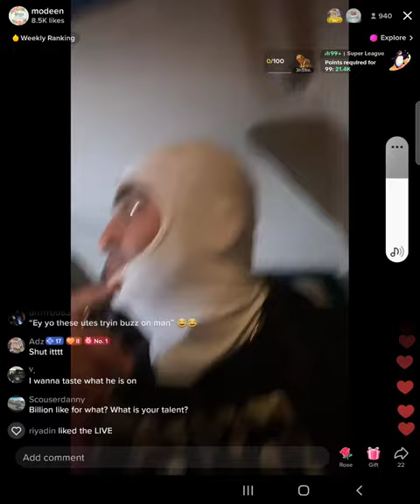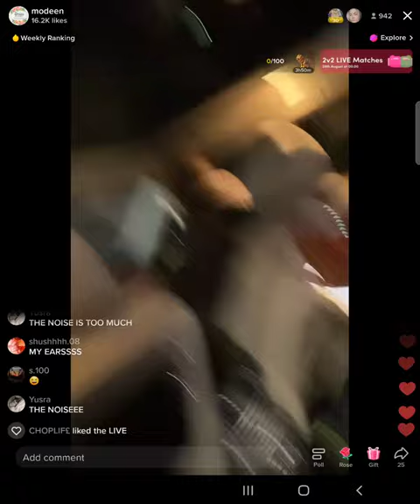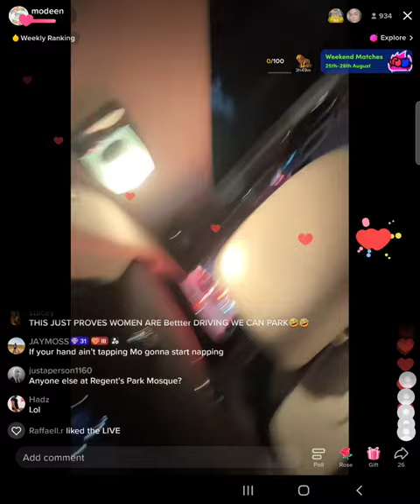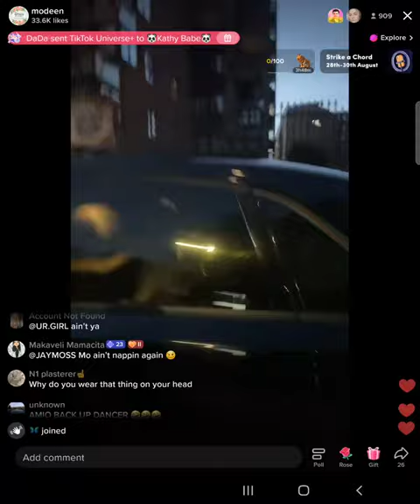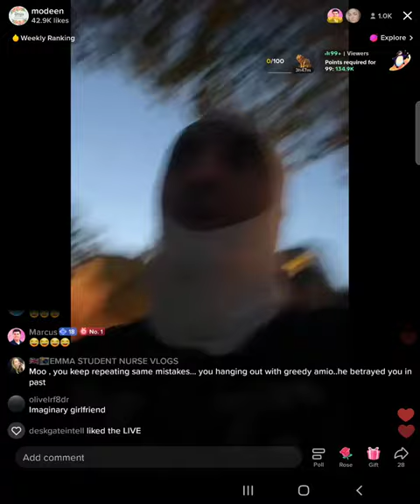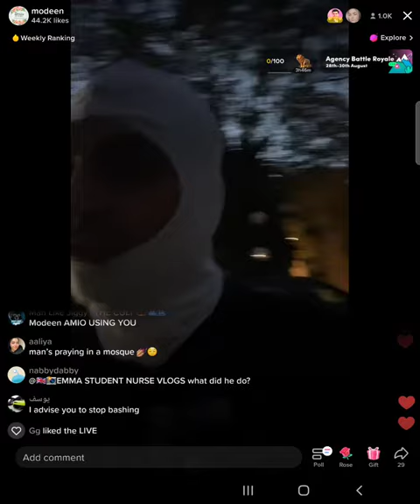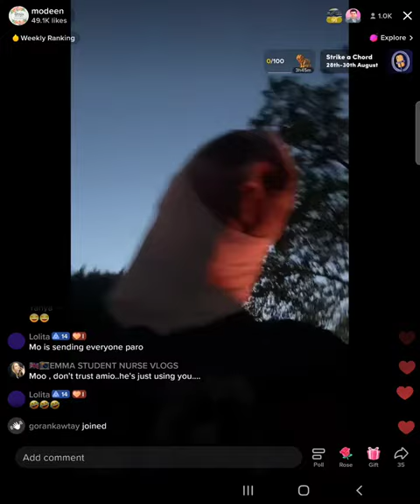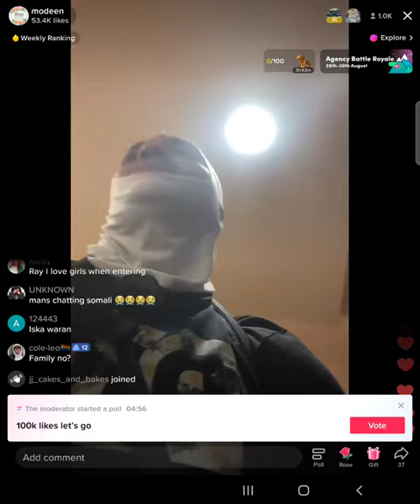Mo Deen funny video with Amio Talio, has fun and explores London.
Mo Deen has fun in London with Amio. I hope you enjoy this funny video.